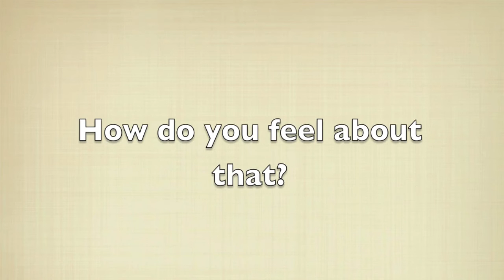IncrediWhacko - Morphious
You are invited to dance with somebody - an incredi experience you will always remember. Everybody can dance - well nearly everybody ;-)